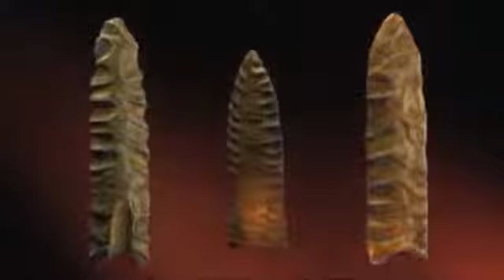PALEOINDIOS - TEORIA CLOVIS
Modelo clásico del poblamiento de América